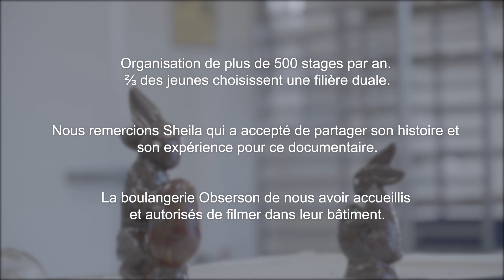Cap Formations: Sheila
Rencontrez Sheila, apprentie pâtissière confiseuse de 24 ans.
Si le chemin n'a pas été simple, elle a à présent trouvé une voie qui lui plait. Son message: "Tant qu'on y croit, il y a espoir".

Le Prix des Apprentis du Rotary club récompense cette persévérance et l'encourage à continuer sur sa lancée.

Rejoignez-nous pour découvrir comment elle a surmonté les obstacles et repoussé les limites !